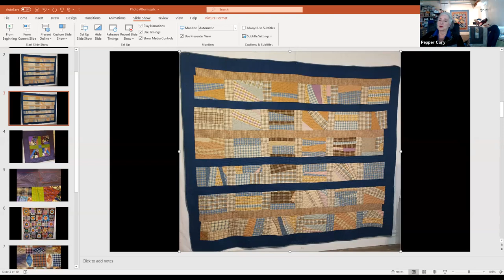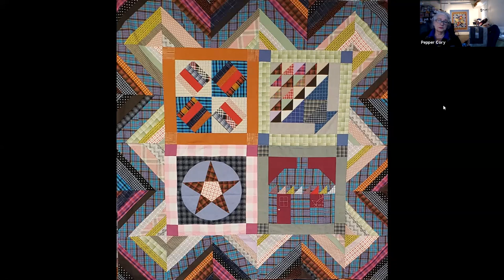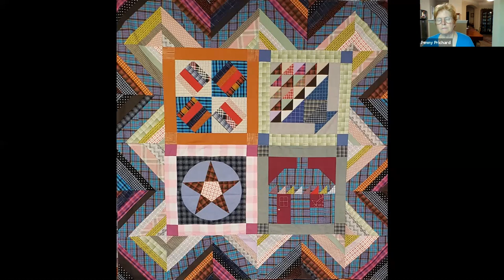Appalachian Traditions Discussion with Penny Prichard, Pepper Cory, and Sue Williams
Penny Prichard
Quilting, Sewing, Needlework & Cooking Instructor @John C. Campbell Folk School

Penny has been a Folk School instructor in Cooking since 2000, in Quilting & Sewing since 2008, and most recently, Needlework. Penny has been an avid quilter for over 35 years and has branched out into many other fiber arts - sewing, knitting, needlework, weaving, and basket making. Her latest focus is working with wool appliqué. Penny's whole life has been involved with catering and restaurants. An award-winning chef and cookbook author, she specializes in breads and the foods of France and Tuscany. Her approach to crafting is both practical and fun, inspiring her students for years to come.

Pepper Cory
Quilting Instructor @John C. Campbell Folk School

Pepper fell in love with quilts in 1972 when she bought an antique quilt at a rummage sale for $1. She proceeded to seek out every quiltmaker she could find to teach her the art, becoming a professional quilter in 1975. An avid collector since that first quilt, she has written seven books and articles for numerous quilt publications, and she teaches and lectures in the U.S. and internationally. She also designs print fabrics, stencils, and sewing/needlework notions. Visit her website and read her blogs "Pepper at the Quilt Studio" regarding teaching and life observations, and "Quilt Flap" dedicated to vintage and antique quilts.

Sue Williams
Basketry Instructor @John C. Campbell Folk School

Sue began making white-oak baskets over 30 years ago. She has studied with master white-oak basket makers, Gertie Youngblood and Mary Jane Prater, from Cannon County, Tennessee. Sue has been an exhibitor/ demonstrator for the annual White Oak Craft Fair in Cannon County for 15 years, winning Best of Show numerous times. She has won a number of top awards for her baskets. She began teaching over 20 years ago and shares her basket skills at such venues as the Arts Center of Cannon County, UT's Institute of Agriculture "Heritage Skills Seminars," the Alabama Folk School at Camp McDowell, and Monteagle Sunday School Assembly, as well as for small groups and in private classes.